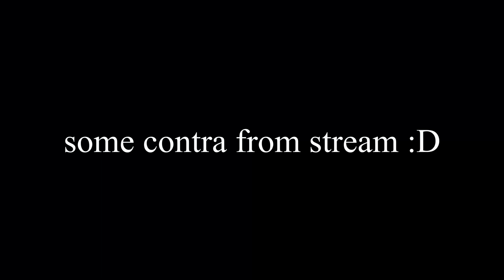farming to a hyperion episode 4 | FINALE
~about today~
farming to a hyperion